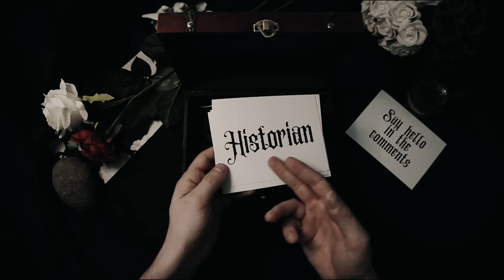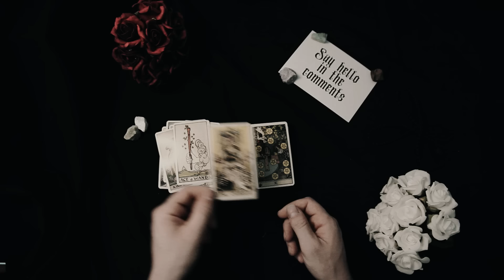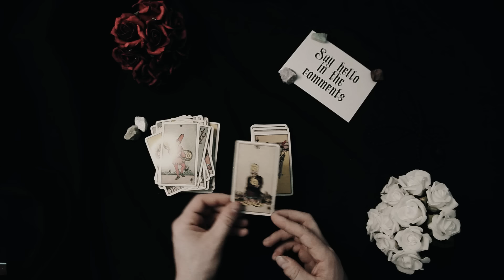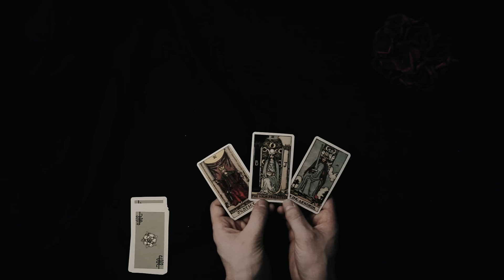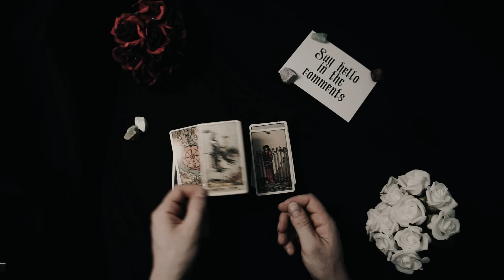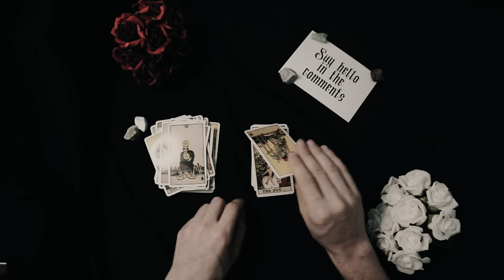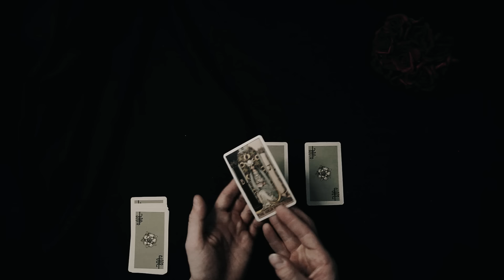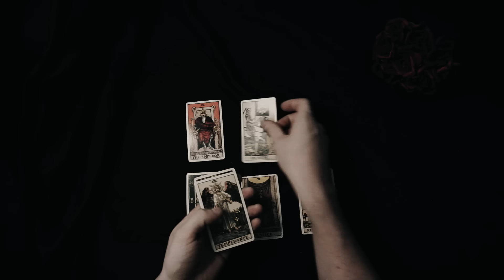The Life of Nicolaus Copernicus | Full Biography | Relaxing History ASMR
Embark on a historic journey through the life and revolutionary ideas of Nicolaus Copernicus, the Renaissance mathematician and astronomer who proposed that the Earth is not the center of the universe. Join us as we explore his heliocentric theory, which redefined our understanding of the cosmos and marked the beginning of modern astronomy.

🌌 Set sail into the world of the Renaissance, a period brimming with intellectual curiosity and scientific exploration. Born in 1473 in Toruń, Poland, Copernicus was part of a Europe that was beginning to rediscover classical knowledge and push the boundaries of traditional thought.

📚 Venture into Copernicus's early life and education, which laid the groundwork for his groundbreaking ideas. Trained as a mathematician and scholar, Copernicus also studied law and medicine, but his greatest passion lay in the study of the heavens. Experience his academic journey through the universities of Krakow, Bologna, Padua, and Ferrara, where he was exposed to the recovery of ancient Greek knowledge that questioned the geocentric views of the universe.

🔭 Journey through the development of Copernicus’s heliocentric theory, which posited that the Sun, not the Earth, was the center of the universe. Delve into his seminal work, "De revolutionibus orbium coelestium" (On the Revolutions of the Celestial Spheres), published just before his death in 1543. This work detailed a comprehensive model of the solar system with the sun at its center, challenging centuries of Ptolemaic doctrine and sparking what would later be known as the Copernican Revolution.

🌍 Witness the challenges and controversies faced by Copernicus, whose ideas initially found resistance within both the scientific and religious communities. Explore how, despite this, his theory laid the foundational stones for future astronomers like Kepler, Galileo, and Newton, fundamentally shifting the course of science forever.

🌟 Reflect on the enduring legacy of Copernicus, whose vision redefined our place in the universe. Consider the impact of his work on the Scientific Revolution and how it changed the way humanity perceived itself and its surroundings. His courage to imagine and advocate for a model of the cosmos that opposed prevailing beliefs reminds us of the power of critical thinking and inquiry.

📜 Join us on this enlightening odyssey through the life of Nicolaus Copernicus, where the vastness of space meets the depth of human curiosity. asmrhistory fallasleep medievalhistory medieval medievalambience asmrhistory documentary 🌌📚🔭🌍🌟